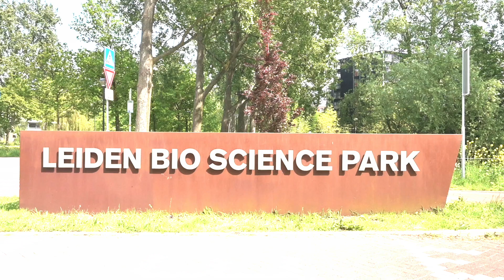ImmunoWars gamifies science to change global education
Here, ImmunoWars founders Mr. Black & Mr. White tell more about their story and mission. We aim to gamify interdisciplinary fields of science to bring global education to the next level by making it accessible, entertaining, and interactive through our boardgames.

Interested in collaboration with us or want to use ImmunoWars in your educational curriculum? Or just want to buy the game for yourself?

and get in touch!